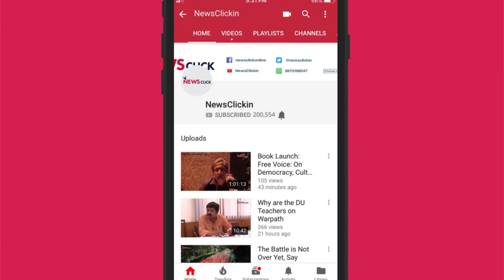International Round-up: Will Kartarpur Corridor Lay Road for India-Pakistan Dialogue?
Former Ambassador to Turkey MK Bhadrakumar speaks about the Kartarpur corridor, and India’s relations with Pakistan. He also discusses the situation in Afghanistan, as US President Donald Trump desperately attempts to withdraw from the country.